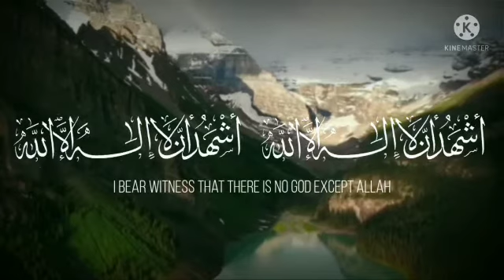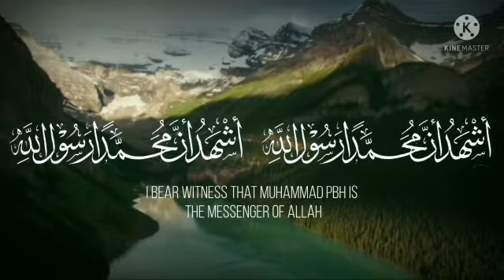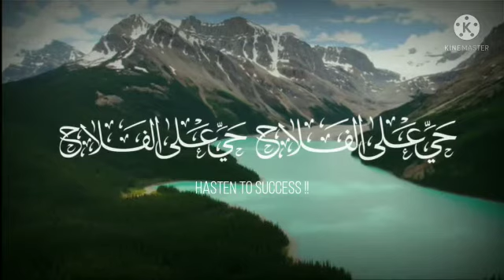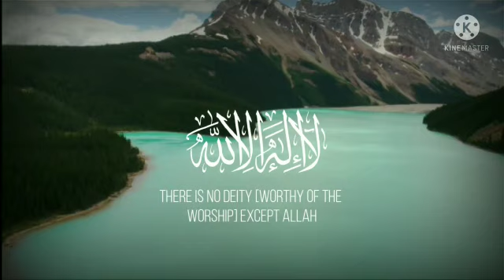A melodious Athaan with translation. أذان مع الترجمة إلى الإنجليزية.